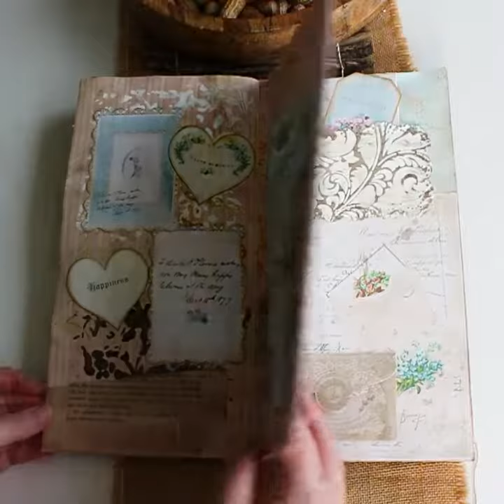Forget Me Not Junk Journal Flip-Through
I used kits from Chapter One Papers on Etsy for this journal. They have some of the most beautiful digital kits! I highly recommend them if you like feminine, shabby chic, or Rococo style.